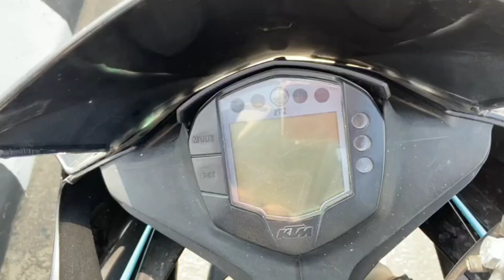KTM RC 200 FULLY MODIFIED ❤️ | Only one in Chennai 😱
This video is a riding experience of the ktm rc200   fully modified bike❤️💯..